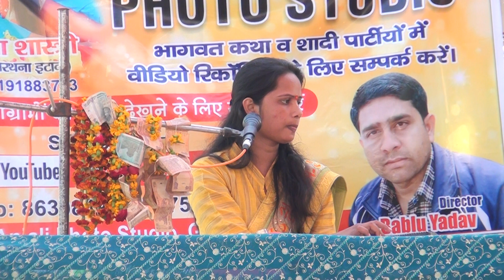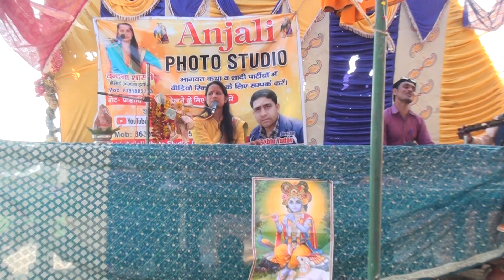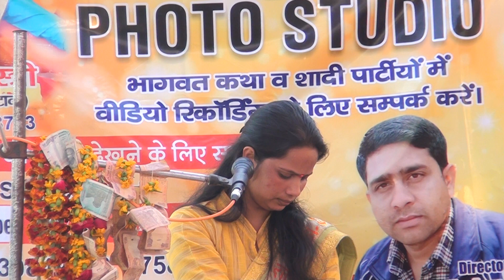कथा मेंदिखाए झटके,,प्रीत पडोसी की नीकी है भोर होत नैना भीड़ जाए 👍👍??वन्दना शास्त्री